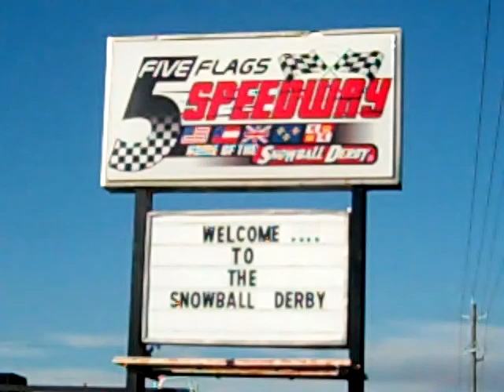44th Annual Snowball Derby (Sunday)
44th Annual Snowball Derby
December 4, 2011
Five Flags Speedway - Pensacola, Florida

Highlights from Sunday's running of the 44th Annual Snowball Derby, including the thrilling last laps!